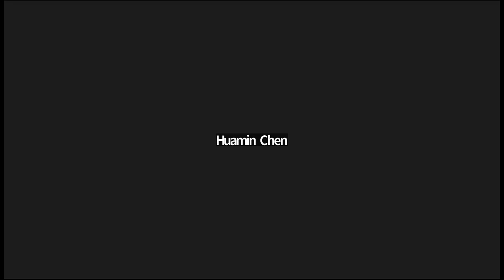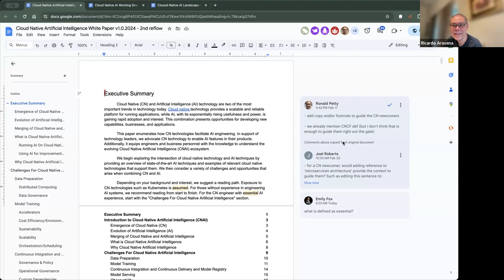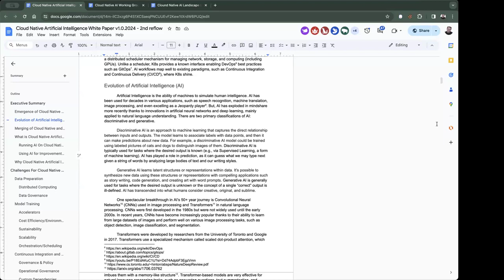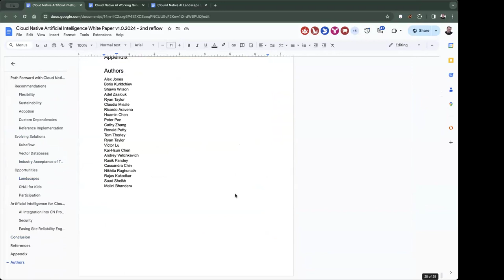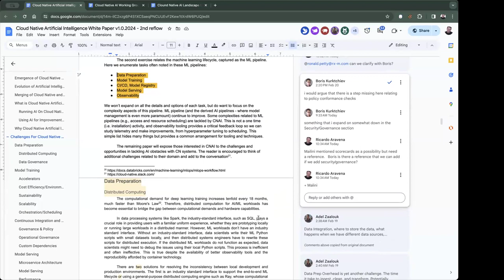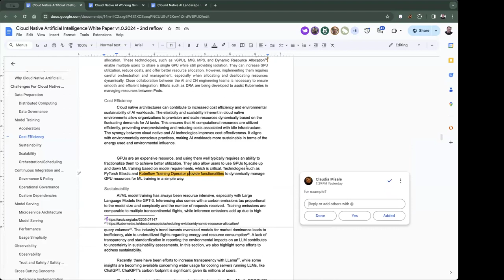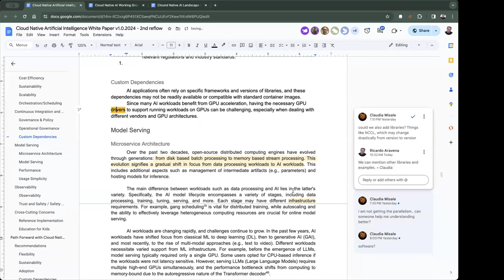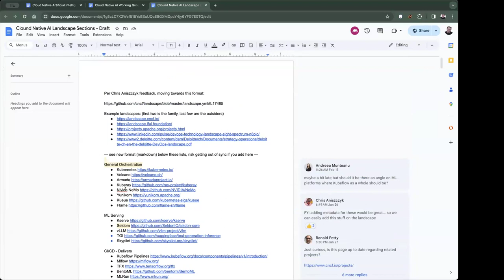CNCF Cloud Native AI Working Group Meeting 02-22-2024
Continuing discussion on the CN AI White Paper